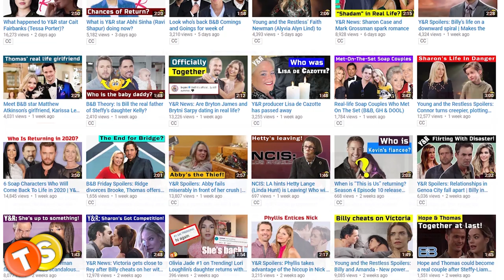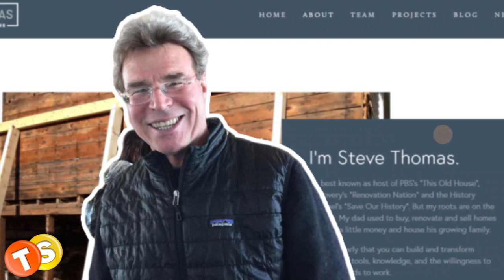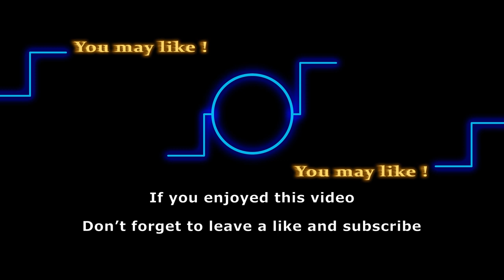What happened to Steve Thomas from This Old House? 2020 Updates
Steve Thomas is perhaps best known for being the host of the PBS home renovation television series This Old House. He was on the show from 1989 to 2003 during which he won an Emmy award. Where is Steve Thomas in 2020? In this video, find out what happened to Steve Thomas from This Old House. Stick around for more updates on the Emmy Award winning host!

Here are some of the shows that we love to follow:
General Hospital
Days of Our Lives
Gold Rush
Street Outlaws
Deadliest Catch